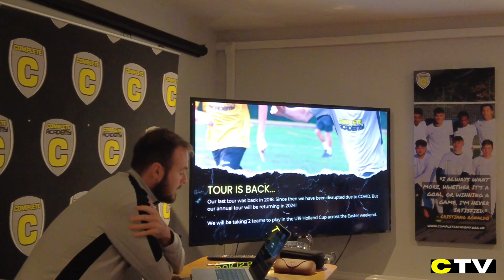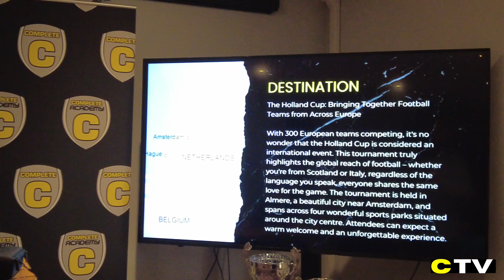“The journey from hell in the Tactic Cup” Behind Complete S5 E8 - 30-10-2023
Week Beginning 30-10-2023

Chapters:

0:00 - Tuesday 31st October 2023
8:40 - Wednesday 1st November 2023
23:35 - Thursday 2nd November 2023
26:32 - Friday 3rd November2023

Welcome to BEHIND COMPLETE!

This series is all about our full-time college football programme, Complete Academy.

We have 2 College football programmes, Complete Academy Surrey which runs from Frimley Lodge Park and Complete Academy Berkshire which runs from Bracknell Leisure Centre.. We deliver valuable qualifications to post school students aged 16 to 18. These students also train and compete under the guidance of our experienced and qualified coaching staff.

In this series you get a look at everything that goes on behind the scenes at Complete. For regular updates on the programme, please follow our social media accounts below, alternatively, you could apply for the upcoming intake if you are in Year 11 this year and looking to join by following the link below.